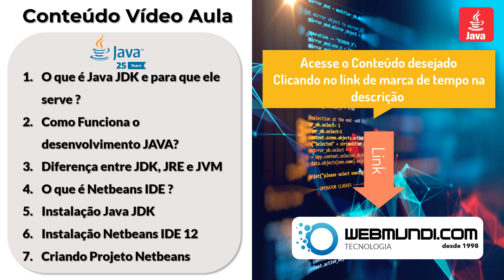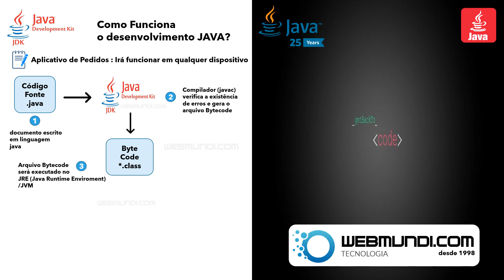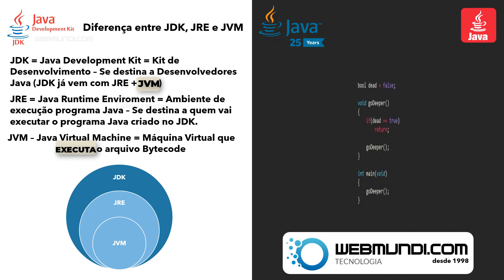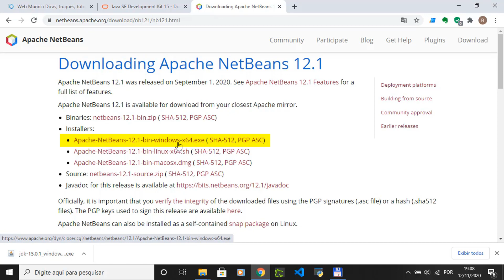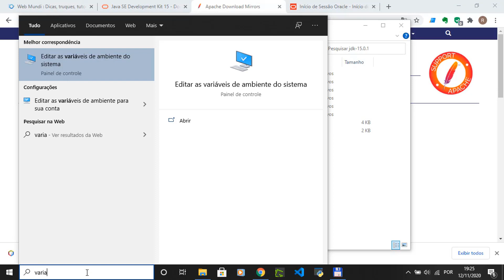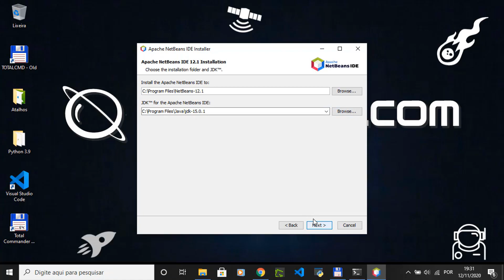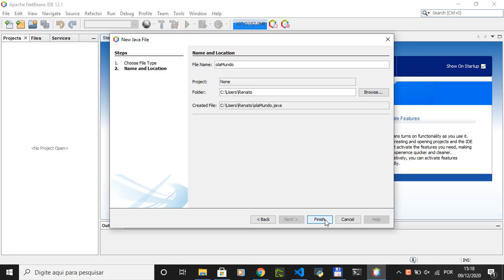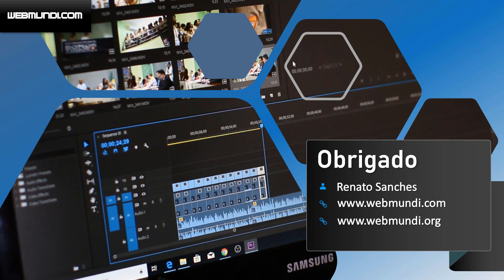Como Instalar o Java JDK 15 e NetBeans IDE 12 - Windows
Nesta vídeo aula e post do WebMundi.com, vamos aprender como instalar um ambiente para desenvolvimento na linguagem de programação Java.
Instalaremos o Java JDK (Java Development Kit) juntamente com a ferramenta de desenvolvimento Netbeans IDE 12.1.
Após instalação dos programas, criaremos nosso primeiro programa em Java.
O tradicional Olá Mundo!

🎦 Como Instalar o Java JDK e NetBeans IDE - Windows
🕐 Clique nos links de marca de tempo abaixo para assistir o conteúdo de interesse :

0:05  Apresentação
1:19  Conteúdo da Vídeo Aula
3:07  O que é Java JDK e para que ele serve ?
3:30  Como Funciona o desenvolvimento JAVA?
5:07  Diferença entre JDK, JRE e JVM
6:17  O que é uma IDE ?
6:49  O que é Netbeans IDE ?
7:06  Download Java JDK e Netbeans IDE 12
9:00  Instalação Java JDK
12:06 Instalação Netbeans IDE 12
13:47 Criando um programa Java no Netbeans IDE

⭐ Roteiro e vídeos citados ou relevantes:

Instalação do Java Development Kit e NetBeans IDE - Windows

Como Instalar e Customizar o Windows Terminal Windows 10

Parceria do Web Mundi.com com as maiores plataformas de comércio eletrônico do Brasil Amazon ) e Magazine Luíza

ℹ️ AMAZON PRIME = Filmes e Séries + 2 milhões de Músicas + Centenas de eBooks e Revistas Online + Centenas de jogos + Ofertas Exclusivas + Frete Grátis

Campanha de Financiamento Coletivo - Canal Web Mundi.com

O Webmundi.com é mantido graças a uma campanha de financiamento coletivo.

Você gosta do conteúdo e das aulas do Web Mundi.com esta é uma oportunidade de você

❤️ Ajude-nos a manter nosso trabalho fazendo uma doação.

Essa é uma forma você colaborar com a manutenção do canal, criação de conteúdo e
aulas gratuitas.

A doação é só se você quiser é claro

No mais agradeço mais uma vez sua companhia, um grande abraço e até o próximo vídeo👍

Músicas:  🎤 🎧 🎼